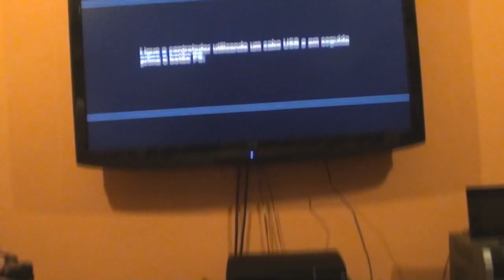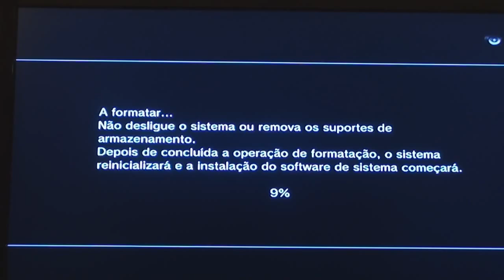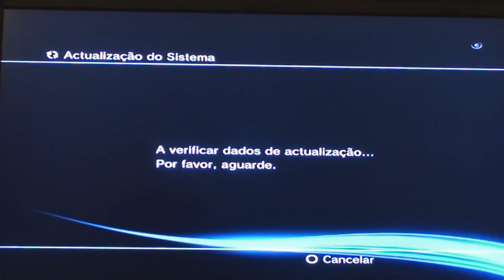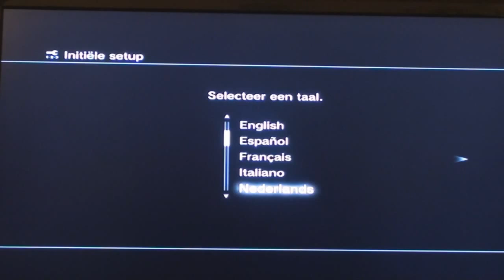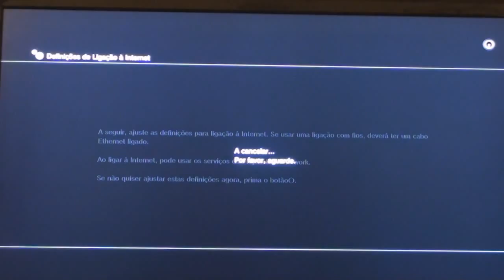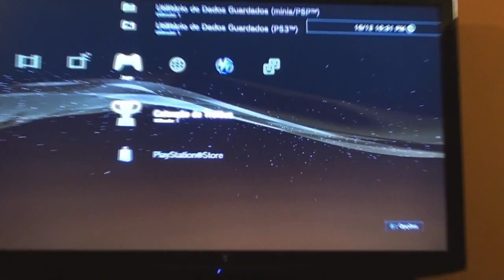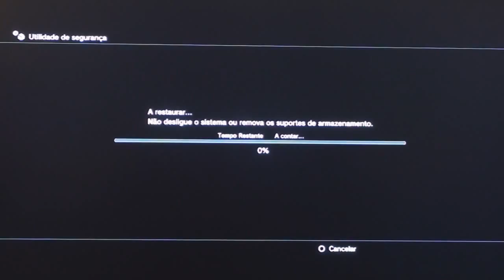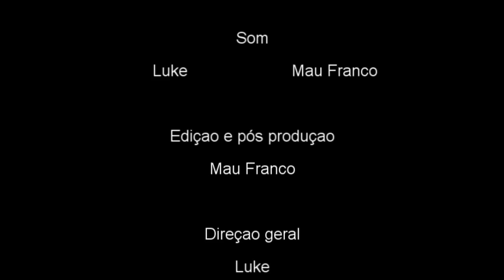Trocando o HD do PS3 na prática - Parte 2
Mostramos para vcs como trocar o HD do seu PS3, mesmo que nós não saibamos ao certo o que estamos fazendo.